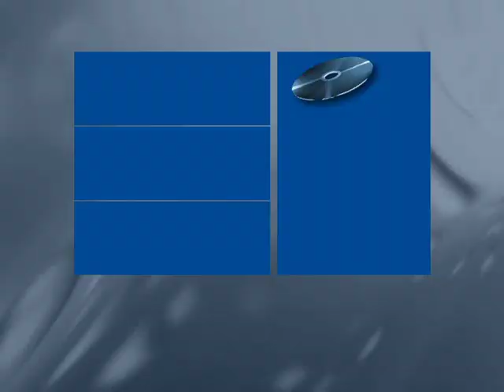Bluesguerilla feat. Rolf Zacher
Rolf Zacher jamt spontan mit der Bluesguerilla und sorgt für Hochstimmung